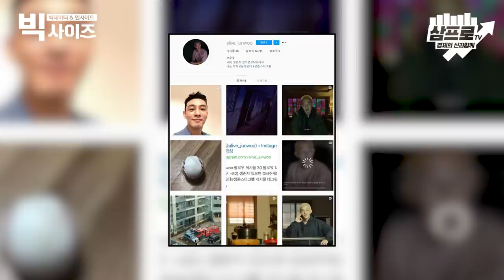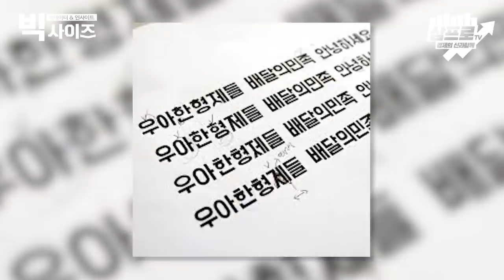잘 만든 'B급 감성' 마케팅이 회사의 주가를 오르게 한다?! [빅사이즈#11]